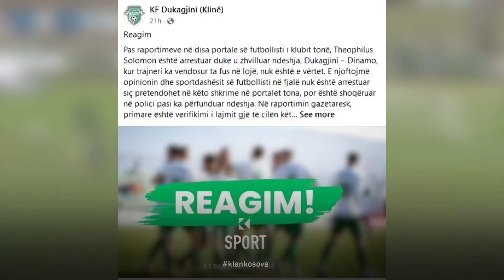8 zëvendësime dhe arrestim, ndodhite e rralla në futbollin kosovar